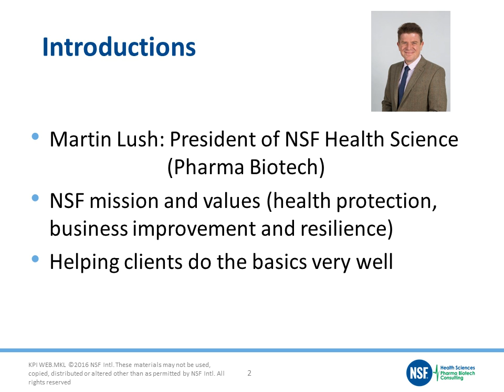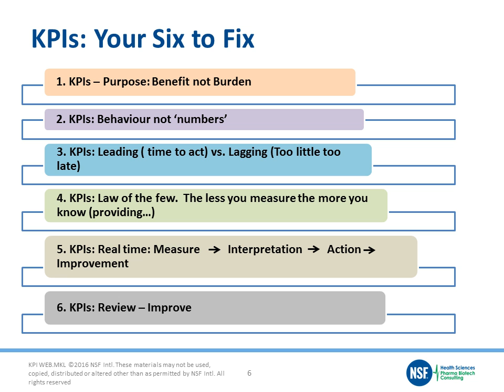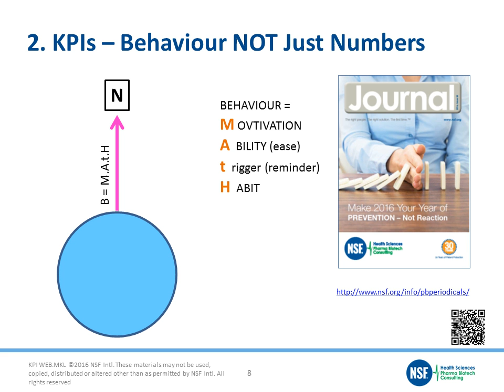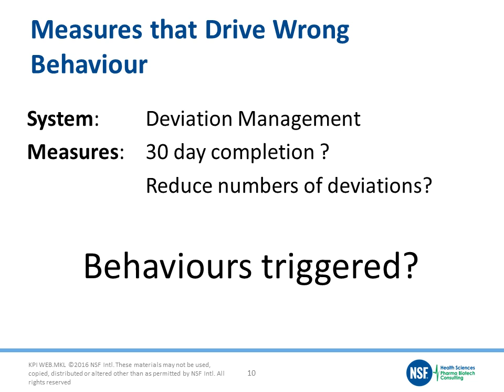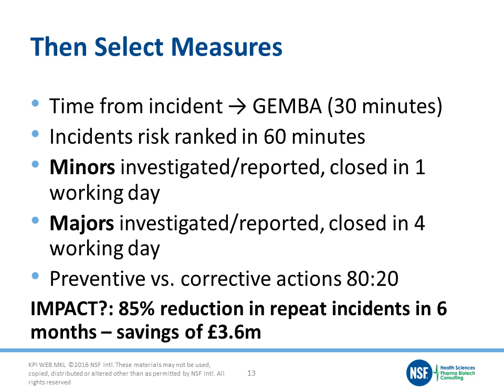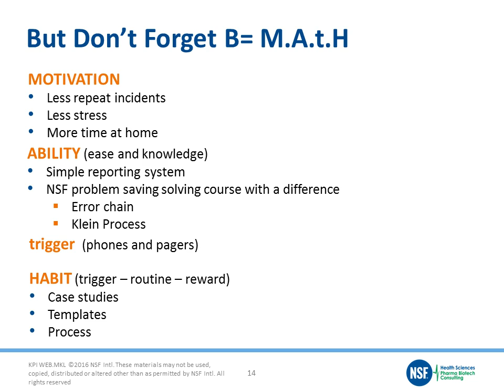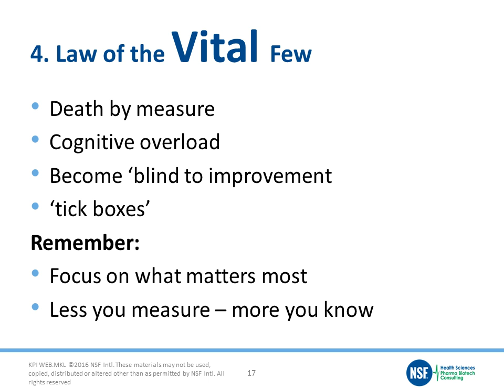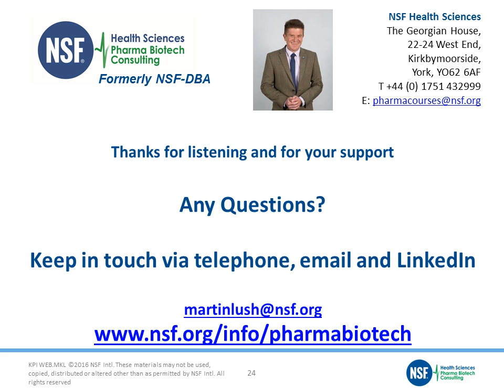Free Webinar – The Tyranny of Key Performance Indicators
Is your life consumed by KPIs? Want to know how to generate measure that work for you, not the other way around? We believe less is more. If you’re suffering from death by measure this could save your life.

Webinar Presenter: Martin Lush, Global Vice President of Pharma Biotech and Medical Devices, NSF International